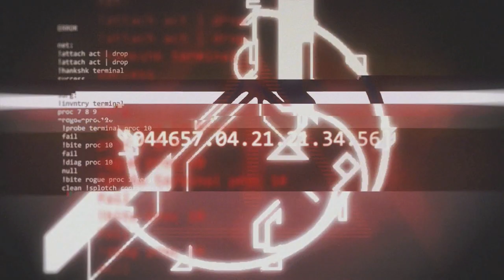Halo CE Legendary Co-Op - Part 06 Rescue the Captain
Longshot Luigi and MarcCraft MC present
Let's Play Halo: Combat Evolved Anniversary Legendary Co-Op
In this episode: we make it to the brig and rescue Captain Keyes.